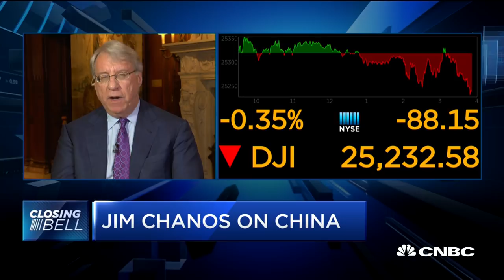Chanos: China happy to take up any leadership mantle the US gives up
Jim Chanos, Kynikos Associates, talks about his short positions, tariffs and dealing with China.